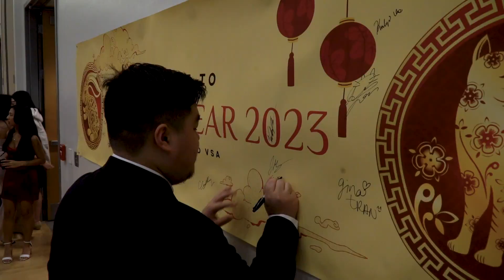CUSA Lunar New Year 2023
The Chinese Undergraduate Student Association (CUSA) at UConn throws a Lunar New Year celebration!

Filmed: Karmen Goshay

Edited: Aston Yip